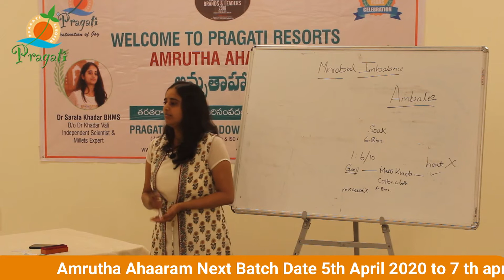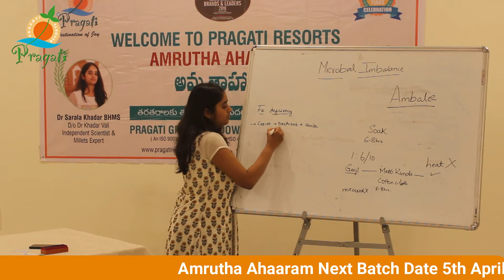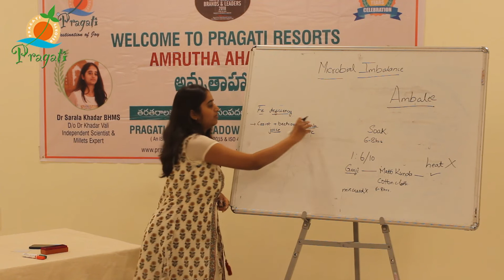విటమిన్ లోపలకు కారణం ఇదే - ఇది ఒక్కటి తీసుకొంటే చాలు -ప్రగతి అమృతాహారం